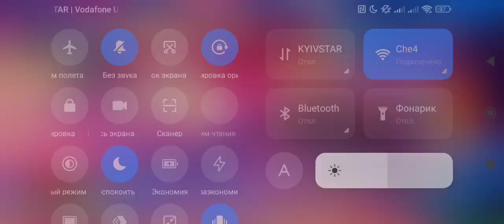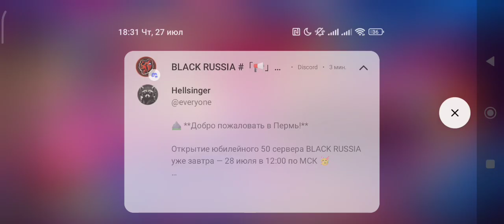ПУШ 50К КУБКОВ В БРАВЛ СТАРС! НАЧАЛО ПУША КУБКОВ В БРАВЛ СТАРС!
Розворот, оп!